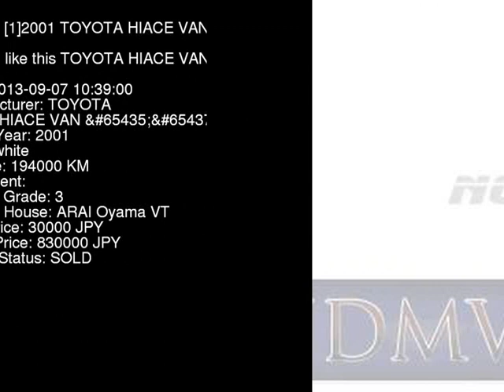2001 TOYOTA HIACE VAN LH172V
the Authority on JDMs since 2007!  . Details on this car from auction in Japan